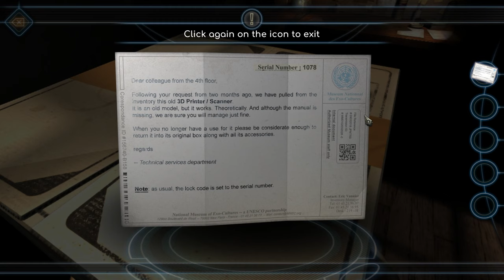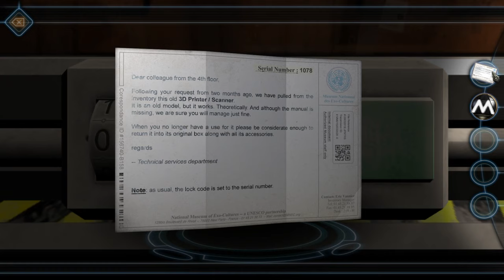Machinika Museum - تختيم لعبه الذكاء والالغاز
عدنا اليكم من جديد يا شباب واسف المايك كان فيه مشكله فا الصوت مش واضح اوي بس خير يعني مردتش اصور تاني من الاول وقررت اجبلكم التجربه كامله واني اجرب النوع ده من الالعاب

00:00 intro
00:54 Chapter 1
05:10 Chapter 2
Chapter 3 10:25
15:50 outro